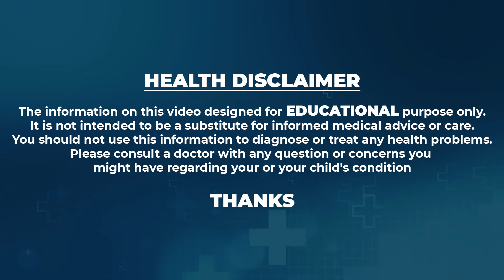థర్డ్ వేవ్ బయటపడాలంటే ఈ ఆహారం తీసుకుంటే చాలు || Dr.Prabhu Kumar about Third Wave